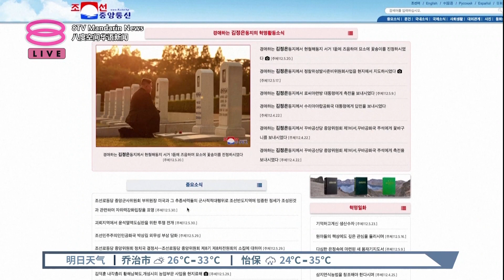朝鲜6月发射首枚卫星 韩美密切监督动向【2023.05.30 八度空间华语新闻】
【朝鲜6月发射首枚卫星  韩美密切监督动向】
韩美情报部门正密切关注朝鲜发射“军事侦察卫星“的相关动向。

【今日主播】刘湘灵 & 王菁忆